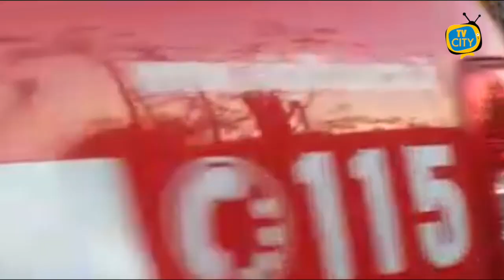"Basta ai roghi di rifiuti tossici" in via Monti di Resina, la rabbia dei residenti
Basta ai roghi di rifiuti tossici, il grido d’allarme arriva ancora una volta da via Monti di Resina, strada ai confini tra Torre del Greco ed Ercolano.

Tempestivo l’intervento sabato pomeriggio dei vigili del fuoco che hanno provveduto immediatamente, come mostrano le immagini, a spegnere il rogo.

In fiamme plastica, amianto, legno, carcasse di animali morti.

A nulla sono servite le numerose denunce e segnalazioni dei residenti anche attraverso la nostra redazione e le continue richieste agli amministratori dei due Comuni ad intervenire con urgenza.

Via Monti di Resina continua ad essere una discarica a cielo aperto.

“Abbiamo chiesto più volte l’intervento degli amministratori, ma invano - denunciano con rabbia i residenti - siamo stanchi.

In questa zona ci sono già molti malati di cancro e bambini che devono respirare questi veleni.

E’ vergognoso, gli organi preposti devono prendere i dovuti provvedimenti al più presto”.